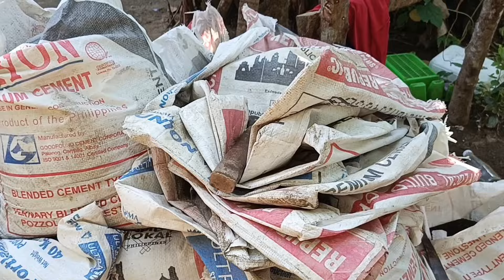BERZEL LALONG NAKIKILALA ANG ISA'T ISA!! VAL SANTOS MATUBANG KALINGAP PARTNERS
Maraming salamat po sa patuloy ninyong pag supporta mga kalingap! GODBLESS EVERYONE!

virgelyncares 2.0,mo
kabussiness official,
japer sniper official,
foreign germs,
beat master,
doc willie ong,
becoming filipiino,

MAGING MALIGAYA LANG TAYO LAGI